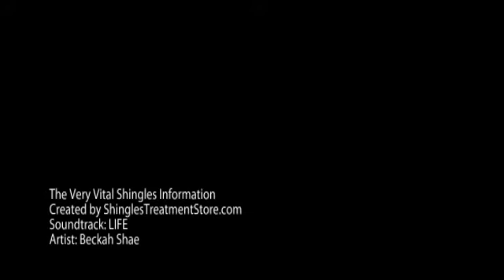The Very Vital Shingles Information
To gain information about Shingles and its treatment.